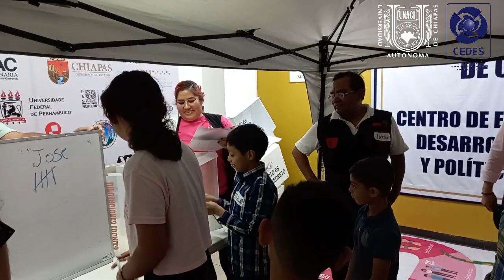Ludoteca TEJO en el CEDES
En el marco del día del padre, con el objetivo de acercar a las infancias y juventudes a los temas de cultura cívica, participación ciudadana y formas de colaborar en la sociedad mediante un recorrido de la Ludoteca TEJO en su versión itinerante y, de manera presencial se recibieron a más de 15 niños en compañía de sus papás;  quienes vivieron una experiencia lúdica durante 120 minutos. Evento coordinado entre este Centro. La Dra. Andrea Mena Álvarez, Coordinadora General del CEDES, la Mtra. Karina Culebro Mandujano; Directora Ejecutiva de Educación Cívica y Capacitación del Instituto de Elecciones y Participación Ciudadana; y la Consejera Electoral Presidenta de la Comisión Permanente de Educación Cívica y Capacitación, Helena Margarita Jiménez Martínez; dieron la bienvenida a los padres de familia y a las infancias que asistieron.